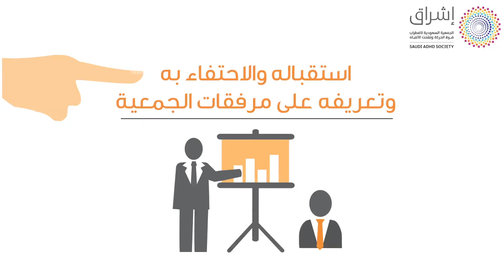رحلة المتطوع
نرحب بك كمتطوع في جمعية